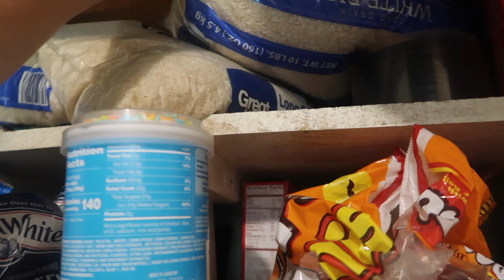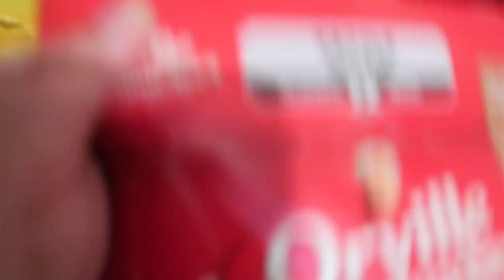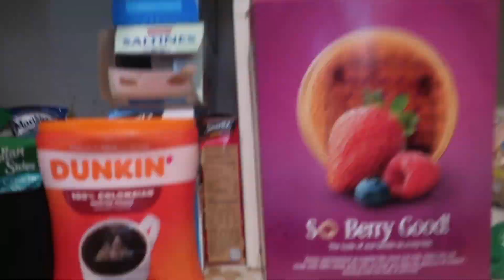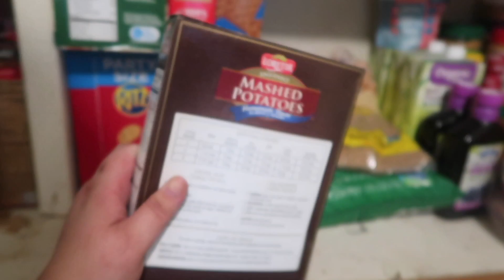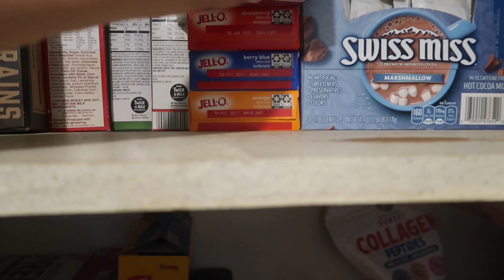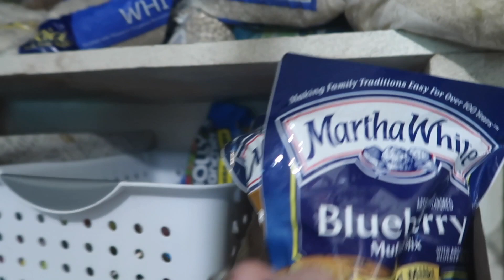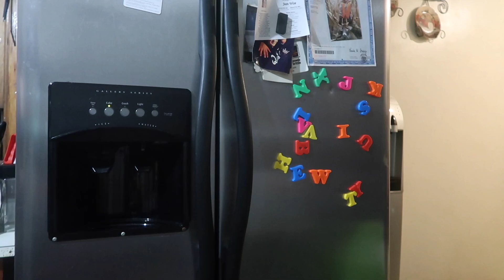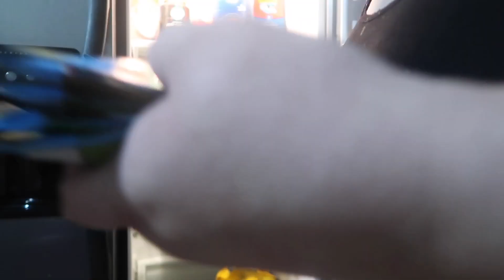CLEAN & ORGANIZE MY PANTRY & FRIDGE WITH ME!| THROWING OUTDATED FOOD OUT| SCRUBBING EVERYTHING OUT!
THANK YOU FOR COMING WITH ME TODAY TO CLEAN AND ORGANIZE MY PANTRY AND FRIDGE! IF YOU ENJOYED THIS TIME WITH ME PLEASE LEAVE A THUMBS AND A VIDEO RECOMMENDATION BELOW!